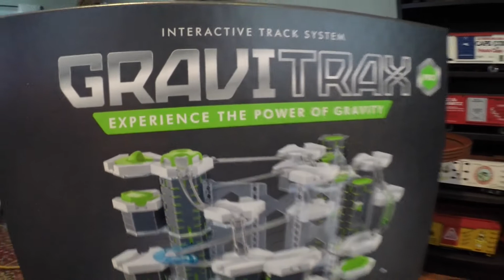Gravitrax on a Train #11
Here is a video that combines 2 of my hobbies, G scale Trains and Gravitrax.   The video features a crazy twisting track that goes on, around, through and under the train but trains have a schedule to keep and this one is no different so stick around to the end to see what happens.